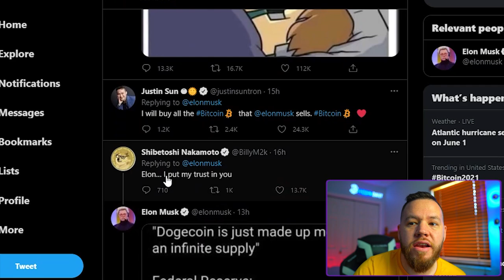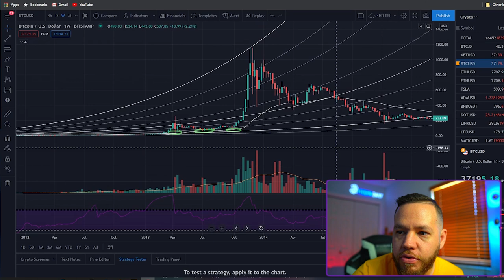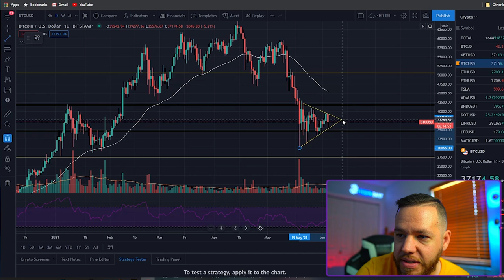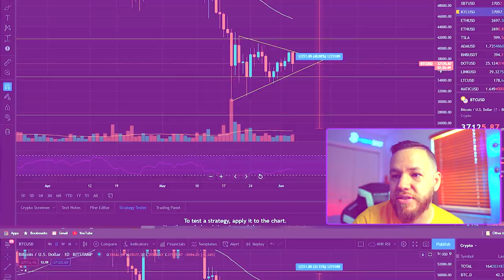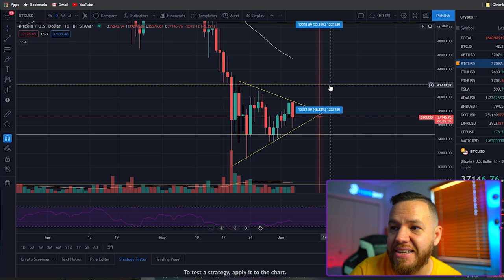Bitcoin Analysis After Another Elon Musk Sell Off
In this video, we do a deep dive into the market structure which resembles a previous bull run.

⏰Time stamps⏰

Welcome: 00:00